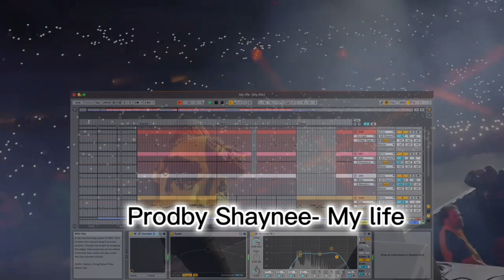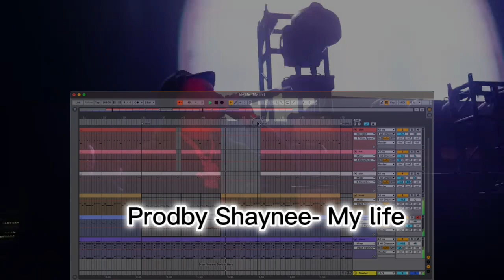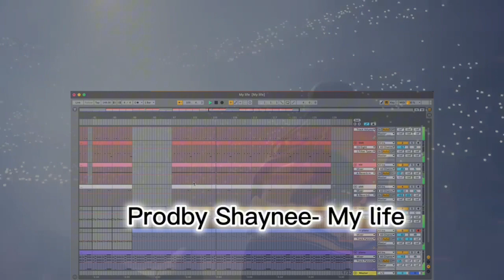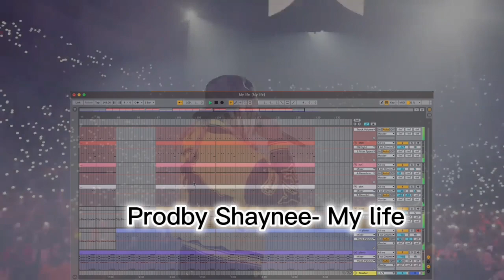Free trap beat(Prodby Shaynee)- My life